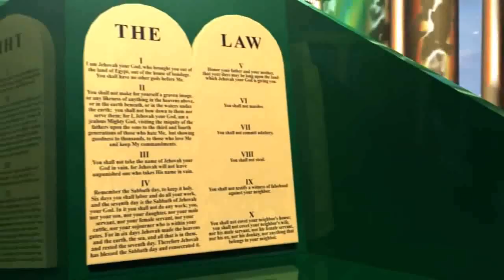ترنيمة عظيمة وعجيبة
الترنيمة التي سمعها الأستاذ هاني في السماء عند اختطافه .. وهي موجودة بسفر الرؤيا